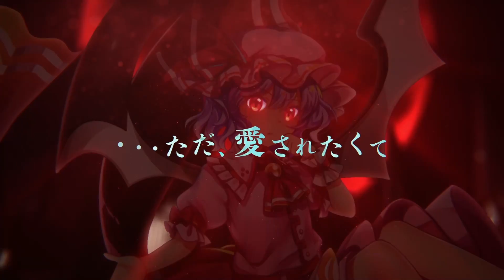【東方LostWord MVプロジェクト】楽曲ダイジェスト ～第11弾まで～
東方LostWord（東方ロストワード）MV Project の楽曲を第1弾～第11弾まで、ダイジェストでまとめました。

東方LostWord feat. 成瀬瑛美＋恋汐りんご from バンドじゃないもん！MAXX NAKAYOSHI × IOSYS「祭月夜」

東方LostWord feat.根本凪(でんぱ組.inc/虹のコンキスタドール) × TUMENECO「その手に触れるキセキまで」

好評配信中！スマートフォン向けRPG
東方LostWord（東方ロストワード）

ダウンロードはこちらから（App Store、Google Play）

※東方LostWordは「東方Project」を原作とした公認二次創作作品です